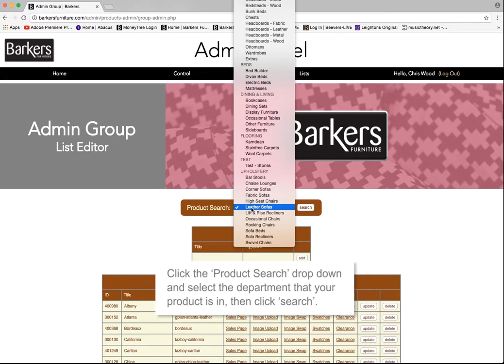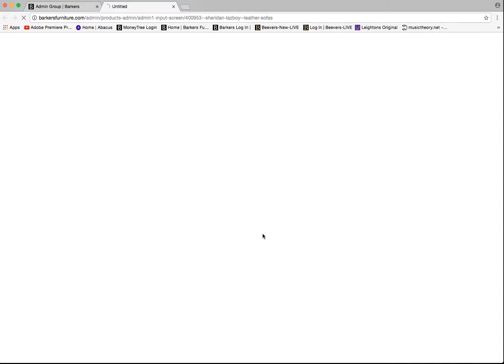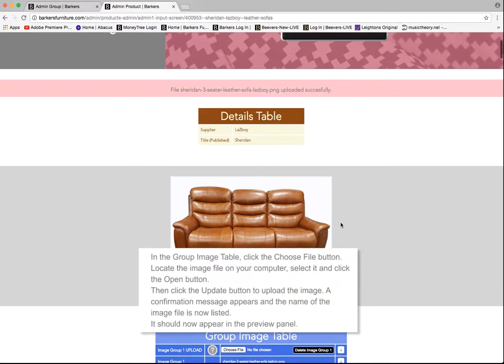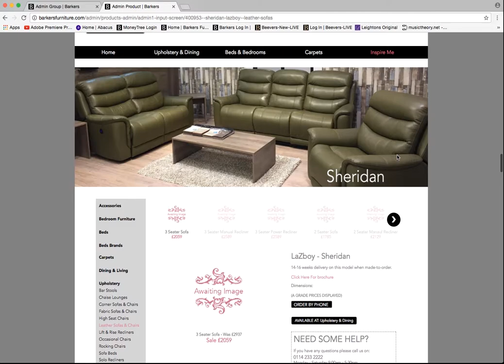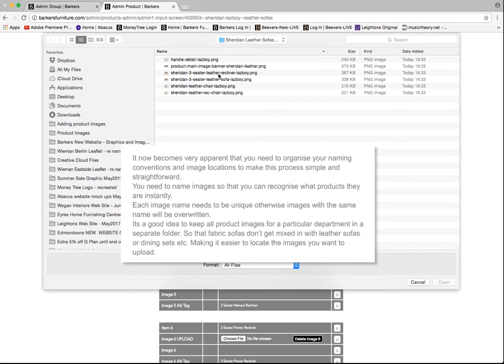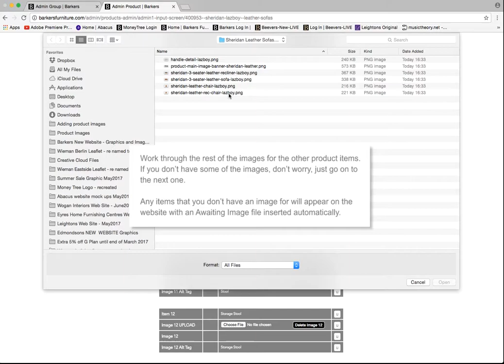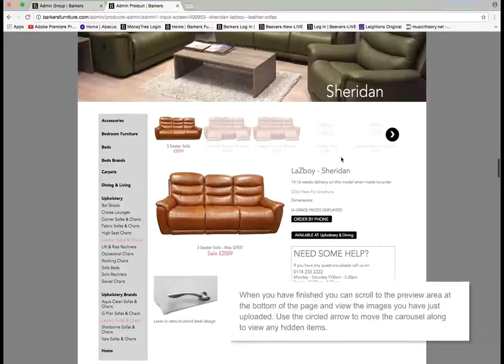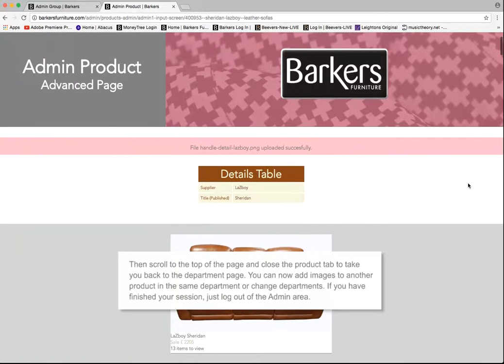Adding product images to an Abacus website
Please use your highest quality settings when viewing this video.
Tutorial for adding product images to an Abacus website.
Assumes you have already created the images using the correct templates.
If not, then see our tutorial for creating images using our templates.